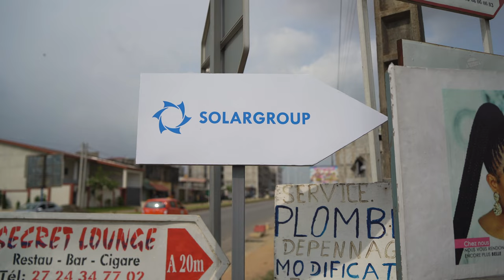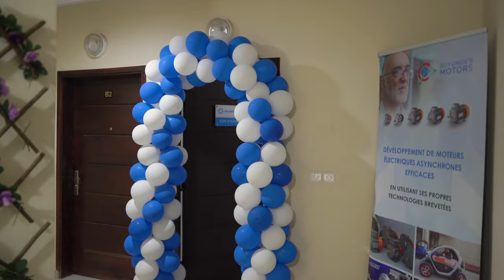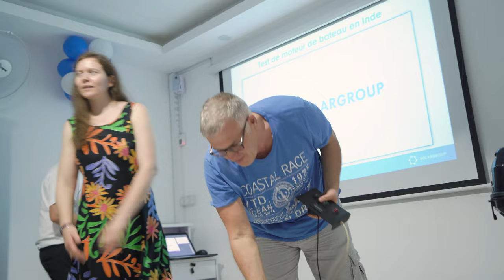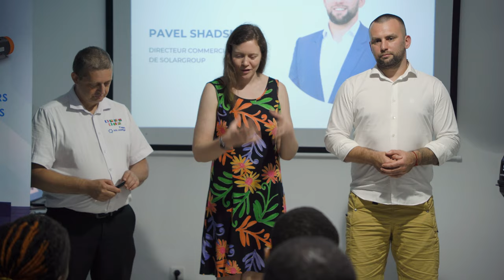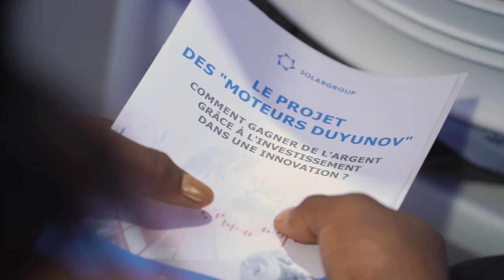Des partenaires de SOLARGROUP ont parlé de l'inauguration du bureau de la société en Côte d'Ivoire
L'inauguration d'un bureau physique de SOLARGROUP à Abidjan est devenue un événement très important pour les investisseurs et les partenaires du projet en Côte d'Ivoire, ainsi que dans les pays voisins.

"C'est la possibilité de toucher le moteur qui sera produit dans l'entreprise. Nous sommes très fiers d'avoir un bureau en Côte d'Ivoire !"

Vous voulez entendre plus de commentaires des participants à l'événement et des dirigeants de l'entreprise ? Vous souhaitez recevoir plus d'informations sur les fonctions de ce nouveau bureau physique et les plans de développement du projet en Côte d'Ivoire ?

Regardez ce grand reportage sur l'ouverture du bureau physique de SOLARGROUP à Abidjan.

À noter que cet événement a également été couvert sur la chaîne de télévision Business 24. Vous pouvez en savoir plus en cliquant